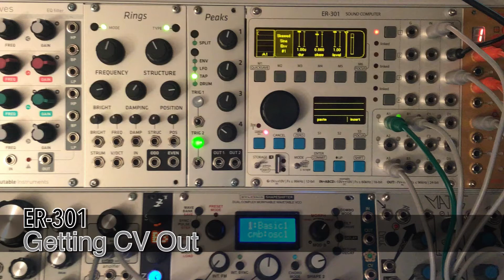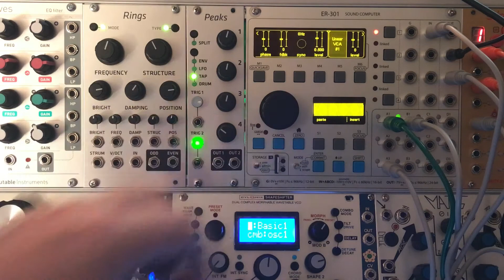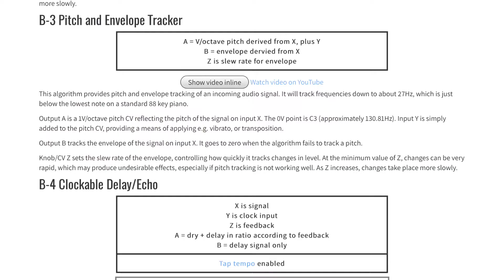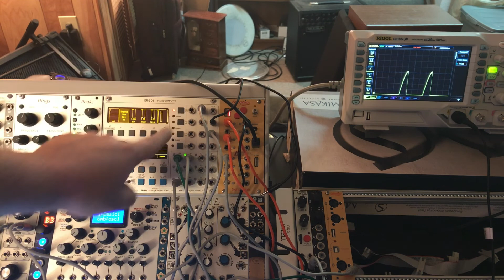ER-301 - Getting CV Out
In this video I demonstrate a methodology for taking a low frequency CV signal generated by the ER-301, and making it available outside of the module.